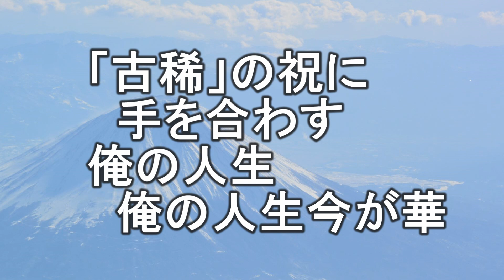俺の人生今が華（歌・玉城徳丸）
作詞・玉城徳丸　作曲・里見　更　編曲・筧　哲郎
制作・プロムナードレコード